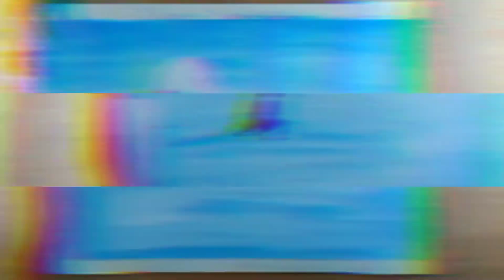Alone watercoler Drowing 😊 ?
Thank you ❤️ your sport

Hii🙋 so today is I will tell you how to draw of Watercolor drawing 🎨🖌️🖌️

Watercolor drowing kse banaye,Drowing banana kse sikhe ,drowing improv kse kare,
Art,potret,coler drowing kse banaye,Drow,Draw,sketching

watercoler penting
watercoler drowing
Drownig
water drop
oil pestel
oil penting
print
penting
artist
Art
art by
art video
colour drawing
colour drawings
colourful

friends agar mera ye video pasand aaya hai to es video ko like or mere es Art channel fast time jo bhi new viewer hai to pllzz subscribe jarur karna  or sath hi sath video ko share jarur karna  Thank you 🥰🥰